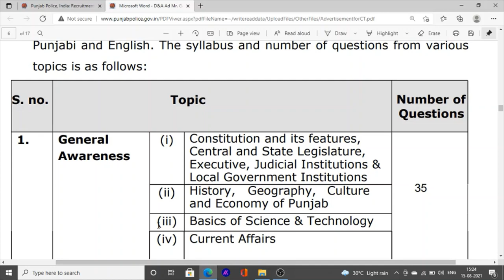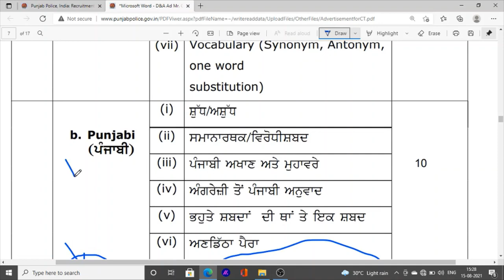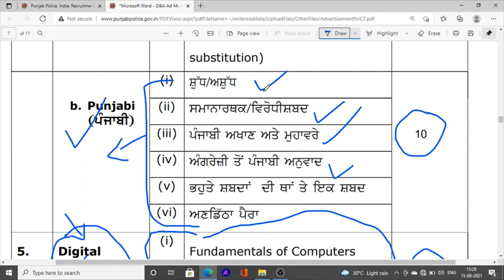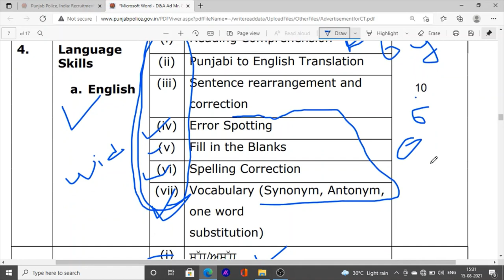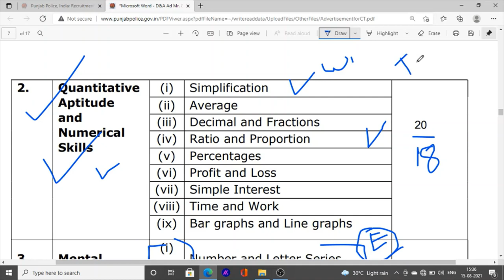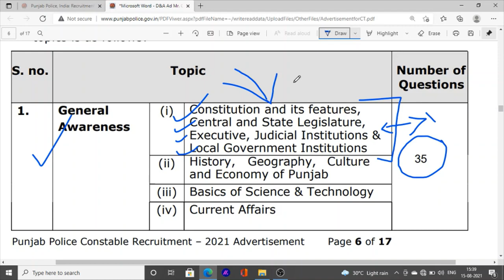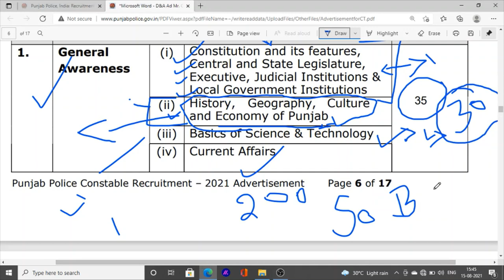Punjab Constable Exam Strategy Syllabus Book Class online exam for constable bharti 2021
Hello Friends This is a Informative Channel and This Video is Full Information About punjab police constable exam strategy punjab constable exam syllabus punjab constable exam books and punjab constable exam online class 2021. punjab police constable exam 2021 exam class punjab police bharti passing exam strategy first chance for pass exam police constable exam 2021

punjabi language book
Sadda punjab book

English Book
Constitution and Polity Book

Math Book
Reasoning Book